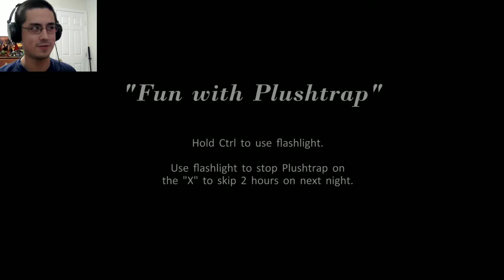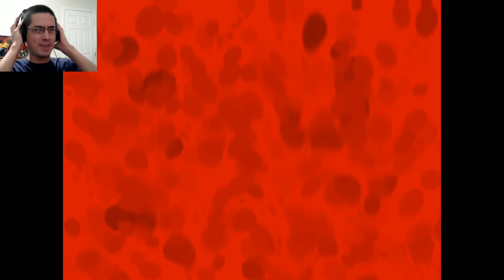I DON'T LIKE YOU FOXY! Pt. 2 | Let's Play Five Nights at Freddy's 4